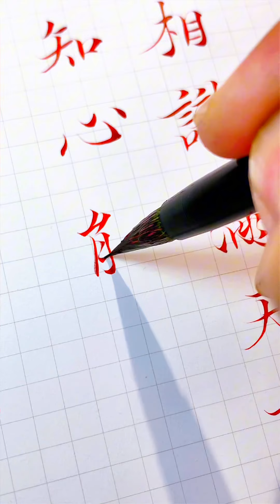书法小楷毛笔/ 相识满天下，知心能几人？ thư pháp mực đỏ tiểu khải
NHÓM LUYỆN CHỮ THƯ PHÁP BÚT LÔNG MIỄN PHÍ GIÚP CÁC B TIẾN BỘ:

- Link Bút Lông viết chữ Hán thư pháp xuất phong 3cm hoặc 4cm tùy vào nhu cầu các b viết chữ to hay nhỏ ạ, ngoài ra bên mình cũng có sách học viết và mực giấy kèm theo nhé.

Link sản phẩm sách học thư pháp 214 bộ thủ 60 câu đối hoành phi bấm ở đây ạ

- Link Lót thư pháp dày 5mm êm dịu đàn hồi tốt mỗi ô li mễ là 10cm thích hợp viết Trung tự luyện tập học viết thư pháp chữ Hán kèm gác bút sứ các bạn nhé - Link sản phẩm bấm đây nha